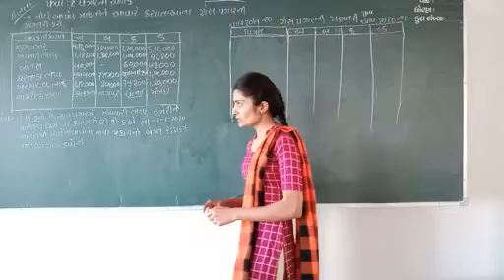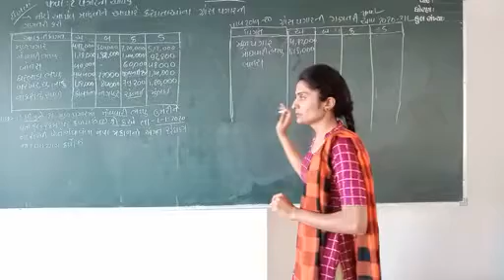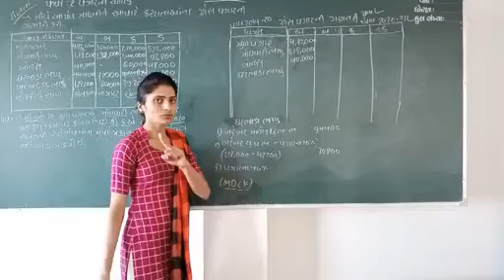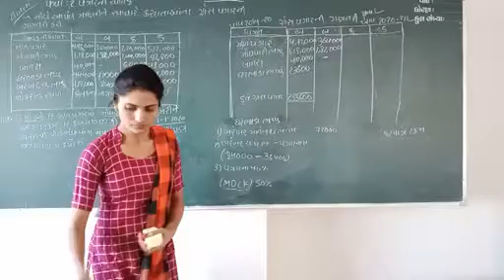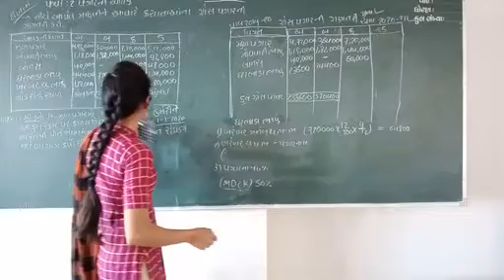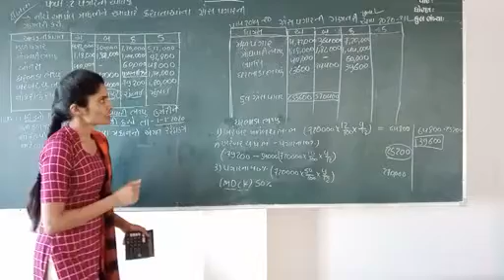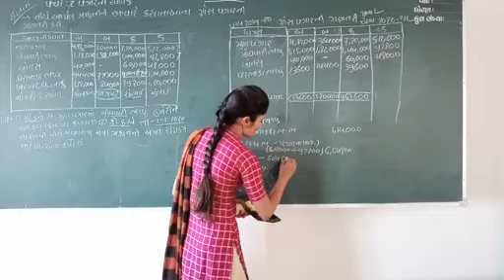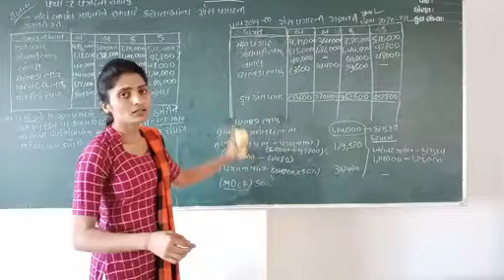Income tax (salary)